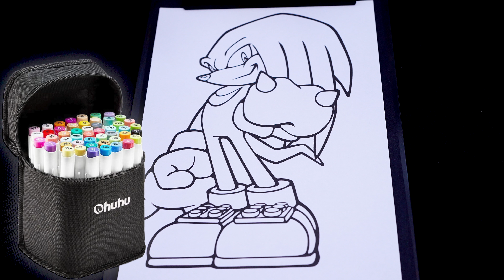Color Knuckles from Sonic With Me | COLOR ALONG WITH KIMMI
Hey everyone, and welcome to Color Along With Kimmi! Today we're going to be coloring a picture of Knuckles from Sonic the Hedgehog! In this video, I'm using @ohuhuart_official  Ohuhu art markers, but you can use whatever art supplies you have at home-- even crayons, pencils, etc! I had so much fun coloring along with you and watching this picture come to life! This is a great activity for anyone who loves coloring, drawing, painting or being artistic! HAVE A COLORFUL DAY!!! ☺️